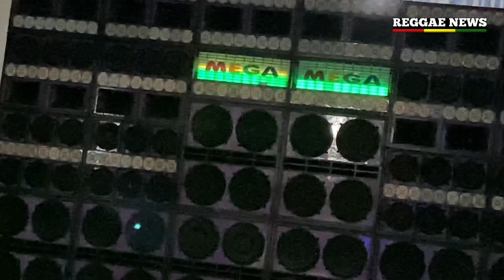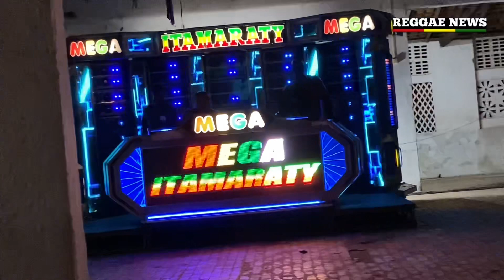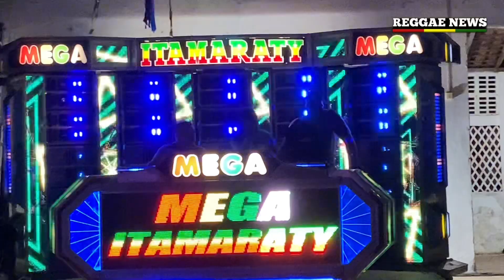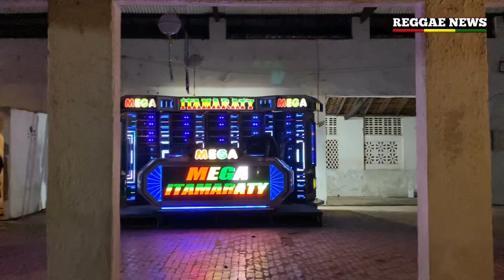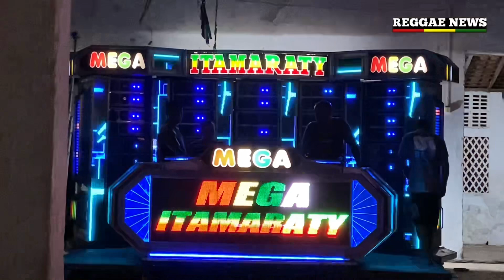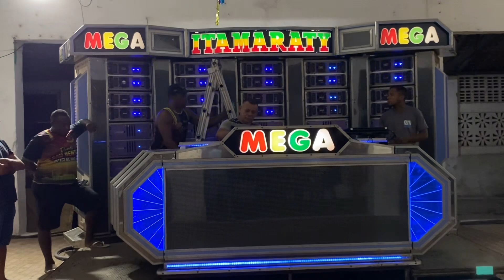!TESTE DE PRESSÃO!!! DA MEGA ITAMARATY //NOS FESTEJOS JUNINO // NO CLUBE UNIÃO EM SÃO BENTO-MA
Teste da Mega Itamaraty, Clube União em São Bento-Má